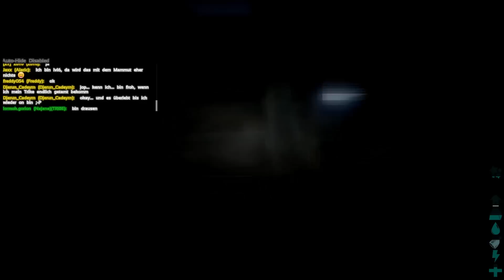ARK Survival Evolved | Die tägl. Dosis 'Wahnsinn' im Tribe #11 | Let's Play ARK (German|PC)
Entwickler: Studio Wildcard , Instinct Games , Efecto Studios , Virtual Basement

Wenn dir das Spiel gefällt dann unterstütze die Entwickler und hole es dir bitte im Original